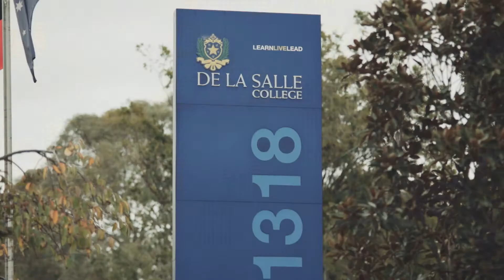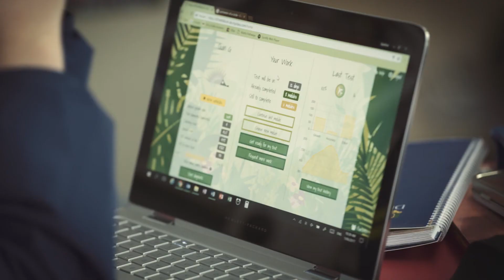De La Salle College and Maths Pathway: Targeting students at their point of need